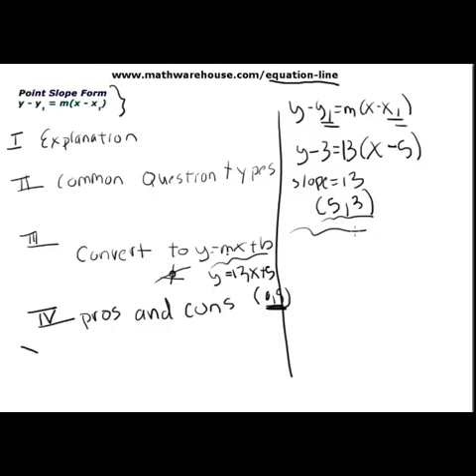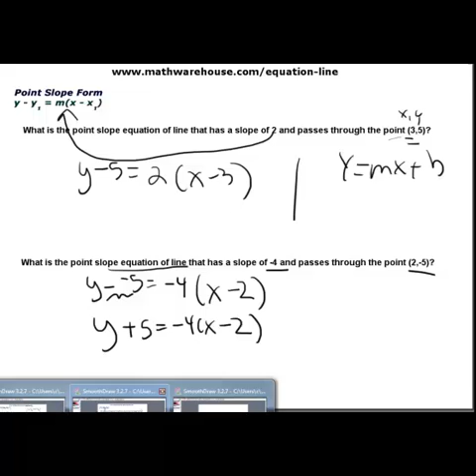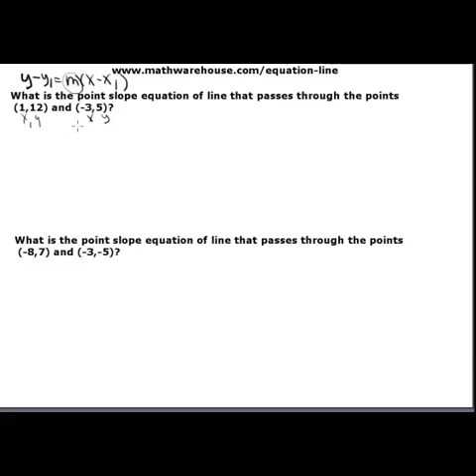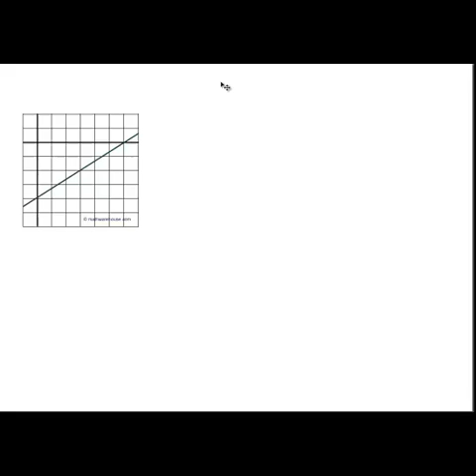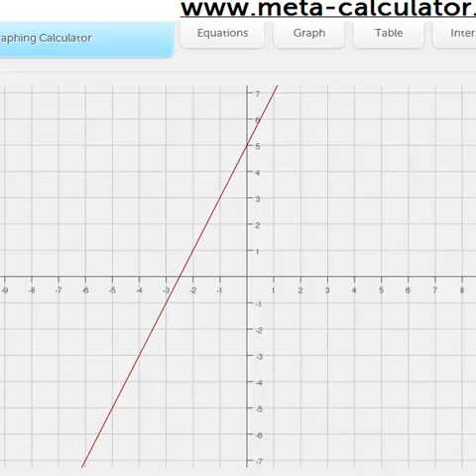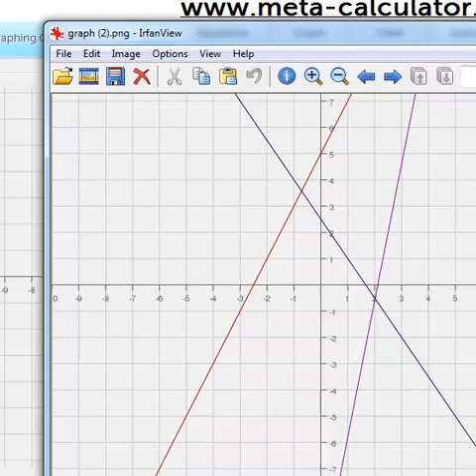Point Slope Form of a Line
: What point slope form is, how to solve common questions , a comparison of point slope and slope intercept forms, and how to use an online calculator to graph equations in point slope form